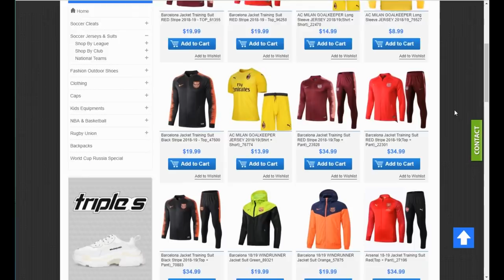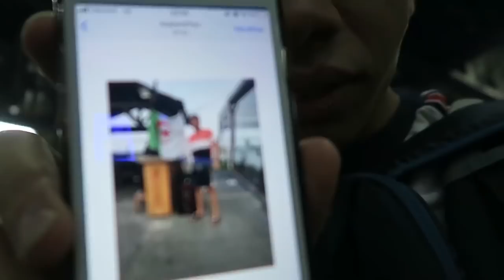سفر الى المغرب مكنتش متوقع هاد الترحيب كامل توحشت العائلة أوصحابي MI VIAJE A MARRUECOS /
lafamy lien berko 3lih bach t3awnona😍🙏🏻

Hahuwa Instagram Dyali lafamy netmena 3jebkom 9eblo 3lina ❤️🙏🏻